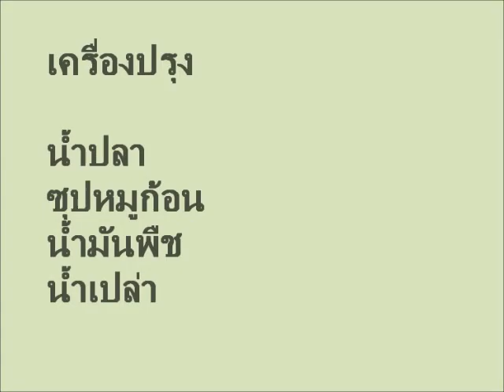ไข่น้ำ [Omelet soup]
สอนทำไข่น้ำจ้ะ

How to cook Omelet soup.